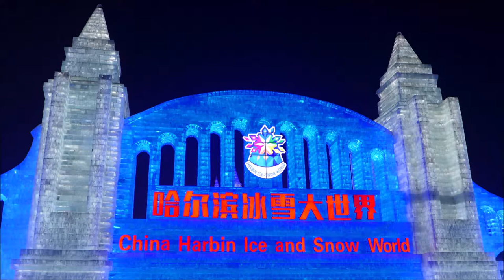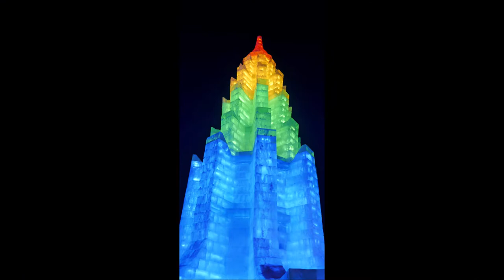2019 Harbin Snow and Ice Festival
Photos from Ice and Snow World, Sun Island, St. Sophia, and Snow Carnivalwe